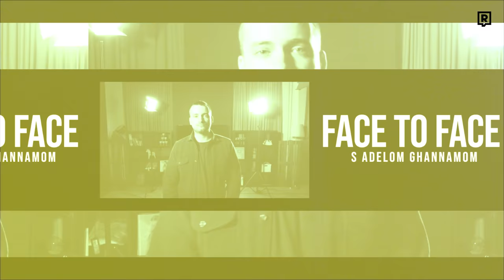Šéf polície Hamran: Oktagon sledujem. Na mieste Vémolu by som nežiadal odvetu (Face to Face)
Najnovším hosťom v diskusnej relácii Face to Face s Adelom Ghannamom je dočasne poverený policajný prezident Štefan Hamran. Vo videu sa dozvieš, ako vníma slová Borisa Kollára o „čurillovskej mafii“, prečo ho Milan Lučanský ako policajný prezident sklamal a v lifestylovej časti sa povenujeme aj Oktagonu.

Kamera: Viki Borovičková a Mikuláš Bado, strih Mikuláš Bado

KAPITOLY:
0:00 - 16:07 Vojna v polícii
16:08 - 22:52 Vyjadrenia politikov
22:53 - 25:00 Vyšetrovatelia
25:05 - 37:10 Kariéra kukláča
37:15 - 40:48 Oktagon, šport